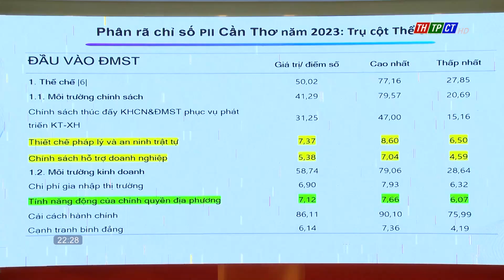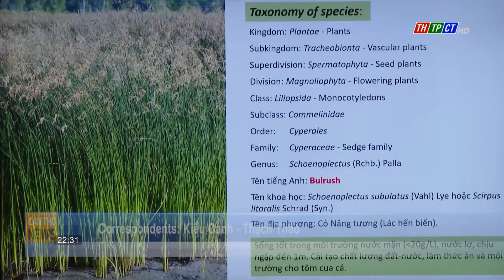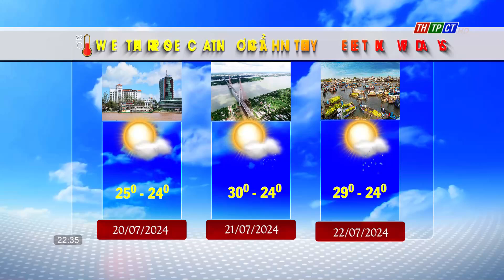Cần Thơ News 19/7/2024 | Cần Thơ TV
Headlines:
- Prime Minister Phạm Minh Chính led a conference to discuss enhancing economic diplomacy to drive economic growth for the remainder of 2024.
- A conference to gather feedback and provide social critique on draft decisions proposed by the City People's Committee.
- The Department of Culture, Sports, and Tourism of Cần Thơ city reviewed the first six months of 2024.